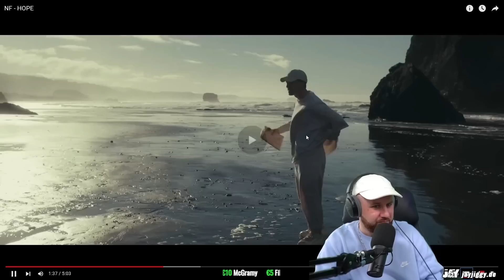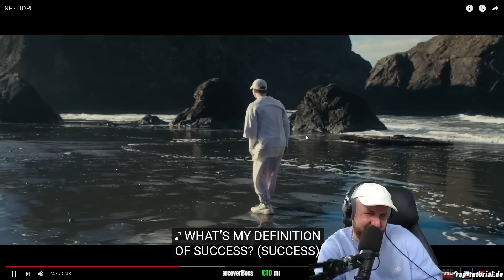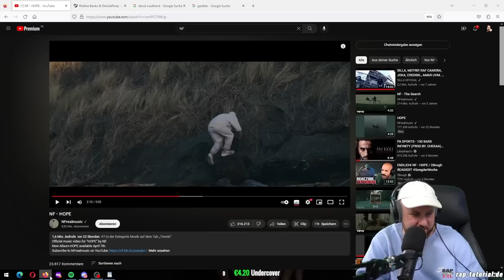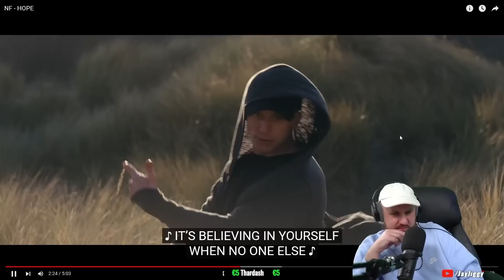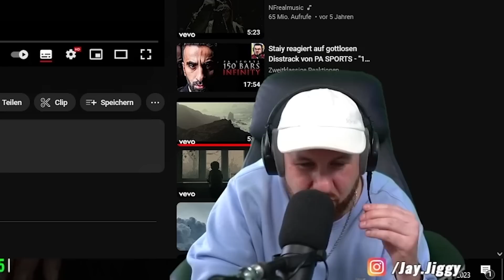NF - HOPE | REACTION